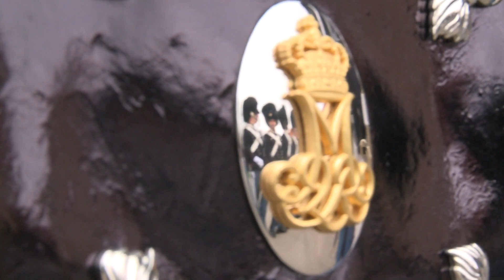Fra A til A